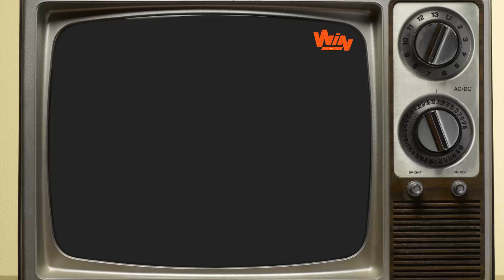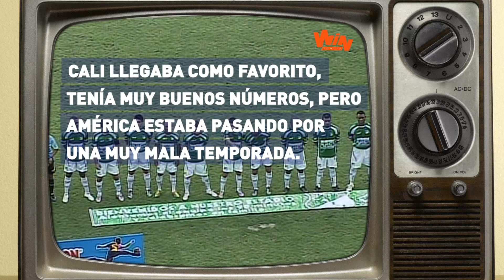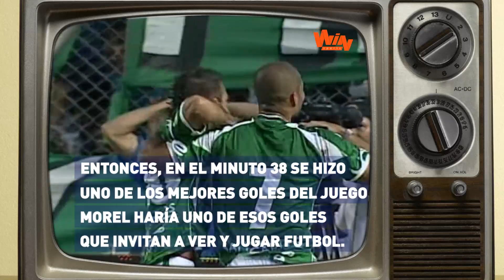La goleada en el Palmaseca del 10/10/10 | Win Sports